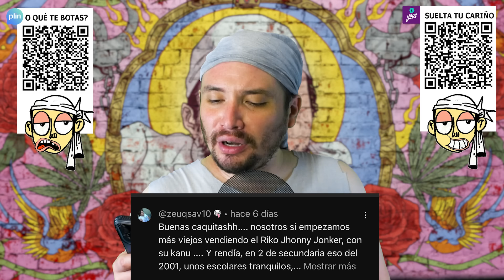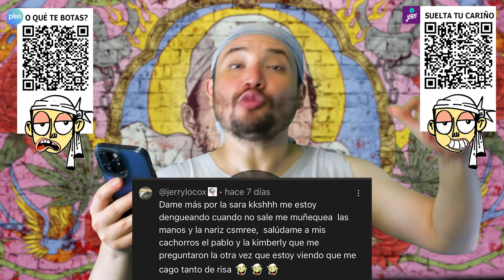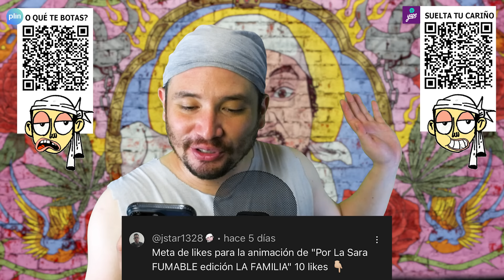SOLDADO CAIDO - 💋 POR LA SARA PODCAST - E39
GÁNATE uno de los 3 premios de S/. 200.00 so este 26 de febrero, dandole clic al siguiente link:

HOY en 💋 POR LA SARA 💋 tu podcast Hv3V3r0 que te deja dengue. Les contaré sobre la plantada que le metieron al airton, por el mes del amor

Sigue estas recomendaciones como para no enfriarte:
2. Si estas suscrito lo compartes o le das me gusta
3. Si ya hiciste los 2pasos anteriores cliquea en cualquiera de las redes sexuales: